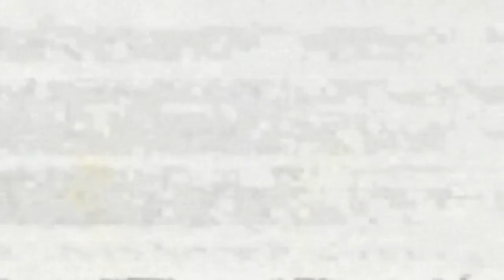Adrenaline Burst [unofficial music video]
Fan video of Metal Gear Solid 5